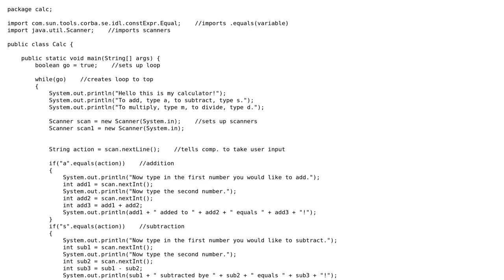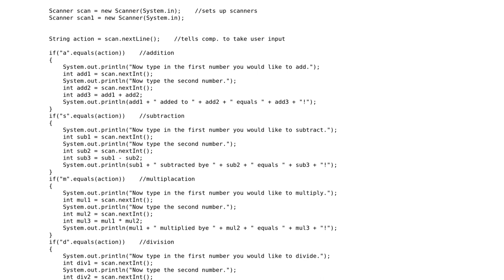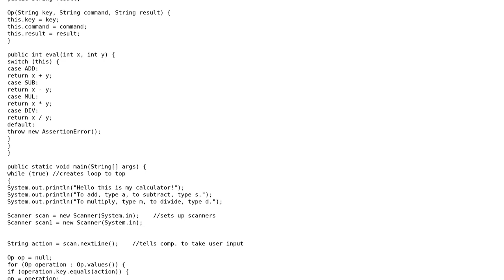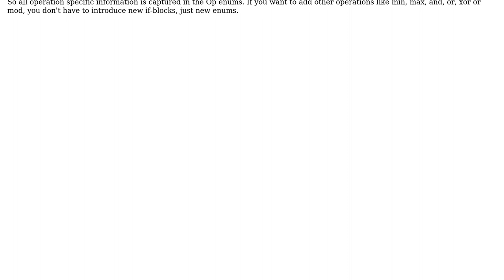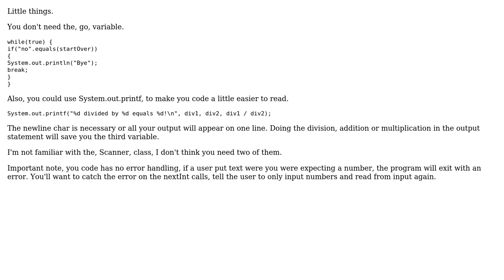Java console calculator (3 Solutions!!)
Java console calculator

With thanks & praise to God, and with thanks to the many people who have made this project possible! | Content (except music & images) licensed under CC BY-SA | Music | Images & others | With thanks to user Pimgd user Marcelo user Landei user KaizenSoze user Aaron Landis and the Stack Exchange Network Trademarks are property of their respective owners. You are responsible for your own actions.